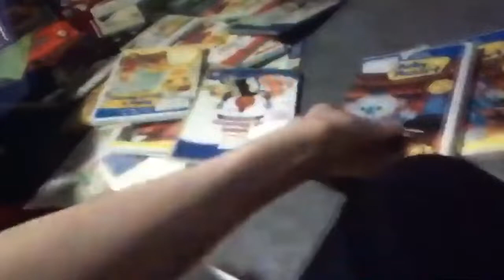Baby Einstein DVDs but remy says let it go dad